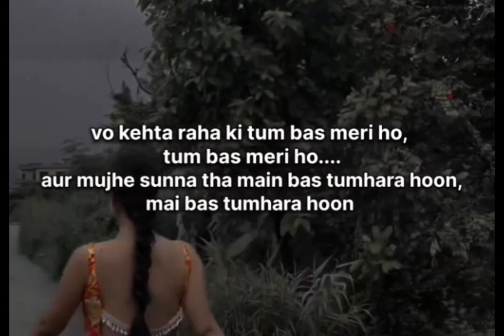vo kehta Raha tum bas meri ho 💔😔 sad WhatsApp status video